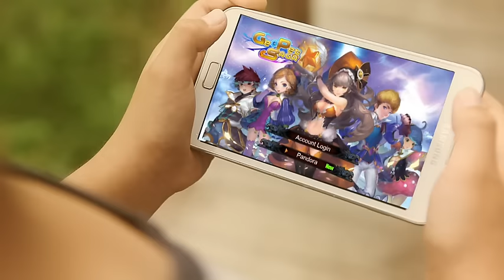Parent's Love! Heart Touching Video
Parents always prepared the best for their children.
We must be filial as our parents aged over time.
Be thankful to our parents!
Happy mid-autumn festival!